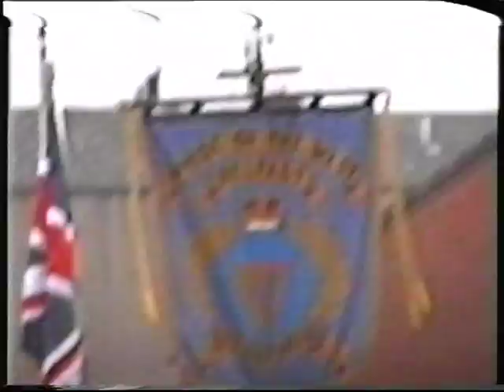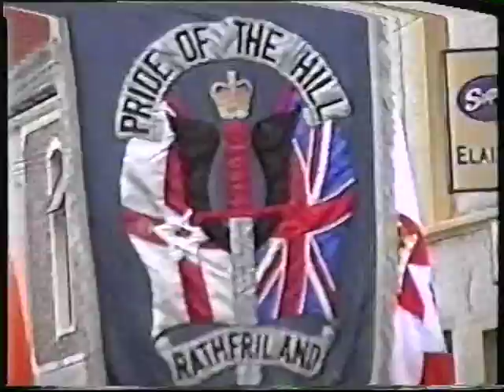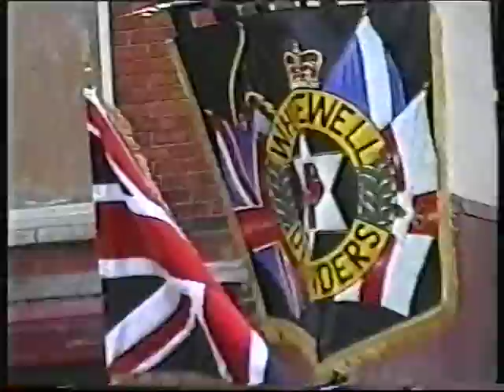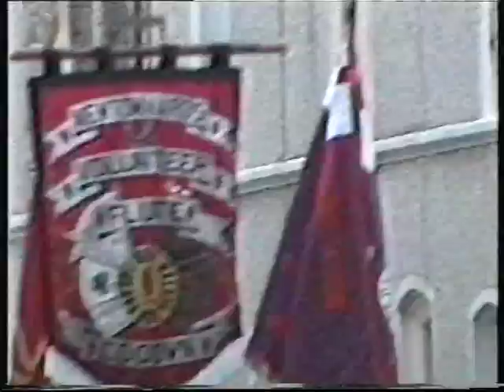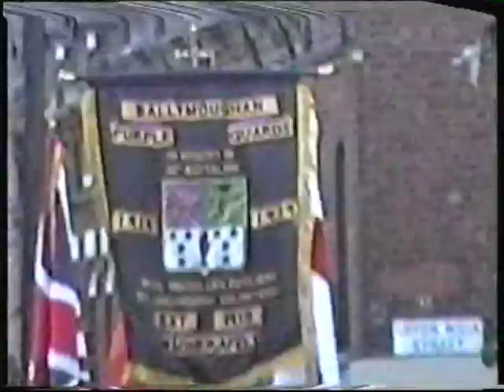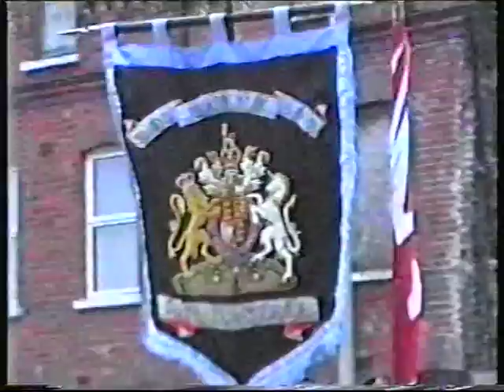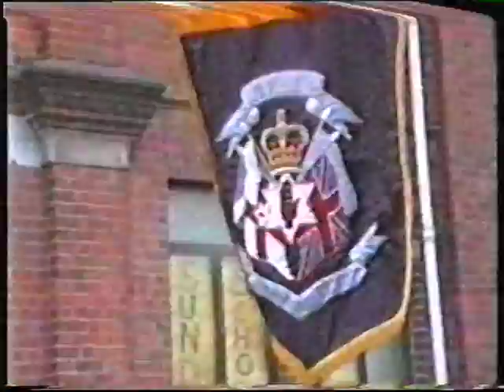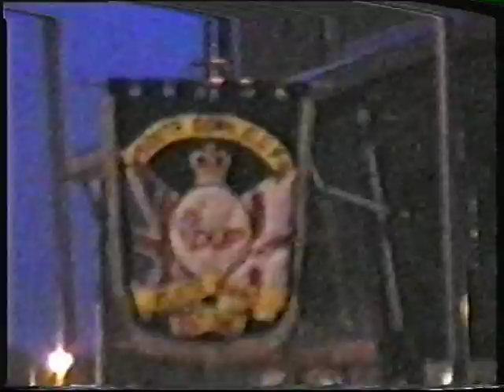Sons Of Ulster Flute Band Annual Parade 2007 (Shankill Road)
The Annual parade hosted by the Sons Of Ulster Flute Band along the Shankill Road on the First Saturday of May